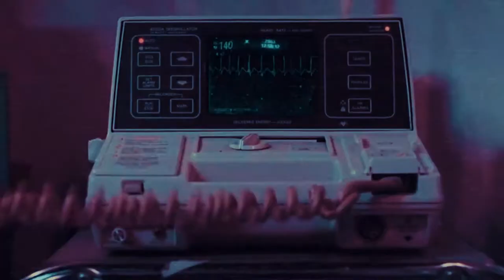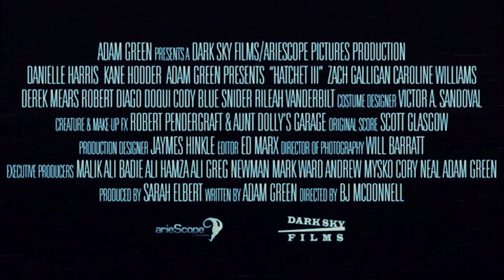HATCHET 3 TRAILER / TRIBUTE - 3B VIDEO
This Saturday we head right back into Honey Island swamp because we just can't get enough of that sweet sweet bloodshed! Get hyped and join us as we discuss HATCHET 3!!
3B VIDEO
SHENANDOAH IA
51601

Artwork by Anya Uribe,VHS Mikey & Tony Tulips